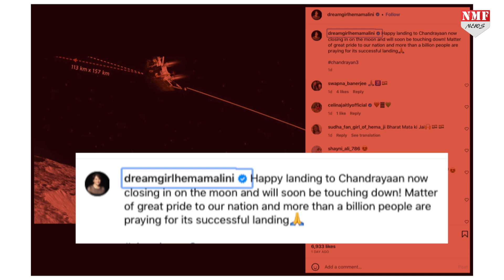Chandrayaan 3 पर PM Modi की सांसद Hema Malini ने ऐसा बयान देकर जीत लिया दिल!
बस कुछ ही घंटों में चंद्रयान 3 चांद की सतह पर उतरने वाला है, पूरा देश पलके बिछा कर इंतजार कर रहा है…पूरा देश इस मिशन के सफल होने की कामना कर रहा है….जैसे जैसे ये शुभ धड़ी नजदीक आ रही है की वैसे वैसे देशवासियों की exticment और भी ज्यादा बढ़ती जा रही है….

prashant.
kk